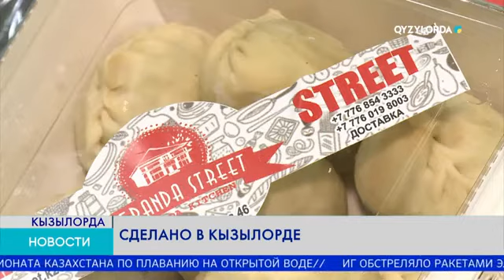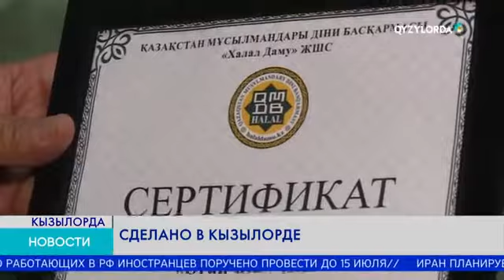СДЕЛАНО В КЫЗЫЛОРДЕ